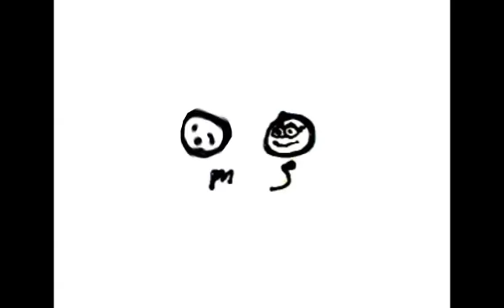Matt & Simon meet Richard Curtis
Matt & Simon meet Richard Curtis when looking for Bill Oddie...